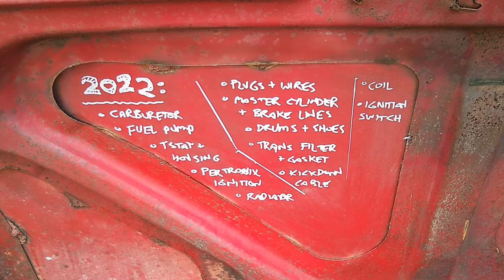The Six 14 — '66 Mustang Rear Diff Oil & Heater Box Removal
PART FOURTEEN — A budget revival of a rough 6-cylinder '66 Ford Mustang, off the road since New Coke came out. It won't be shiny. It won't be fast. Documentation of: rear brake line work, rear differential gear oil, window leaks, and heater box removal.

© The Demographic / Object Recording (ASCAP)